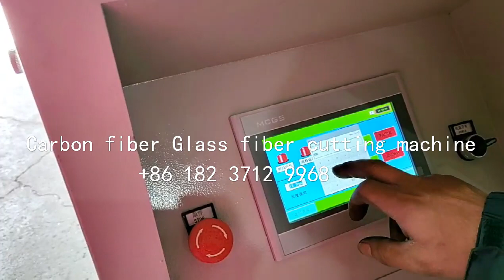straw rope carbon fiber cutter glass fiber shredding machine chemcial basalt fiber cutting machine